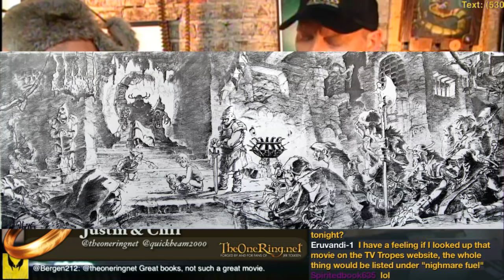History of The Black Cauldron Disney's Forgotten Fantasy